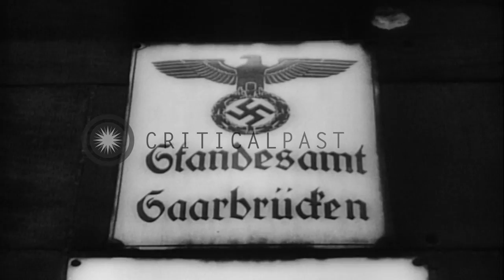Troops of the U.S. 1st, 3rd, 7th and 9th Infantry Divisions assault German Cities...HD Stock Footage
Troops of the U.S. 1st, 3rd, 7th and 9th Infantry Divisions assault German Cities in Saar Basin during World War 2.

World War 2. . Troops of the U.S. 1st, 3rd, 7th and 9th Infantry Divisions assault cities in the Saar Basin, including: Zweibruecken, Saarbruecken, Remagen, Bad Godesberg, and Bonn.They attack the cities with tanks and rocket launchers. The troops of the 7th Division move forward in the area. Firing and bombarding in the area. Smoke arises from firing. Wreckage in the area. Troops of the 3rd Division advance. Wrecked houses. Soldiers on tank. Wrecked buildings. Troops walk through rubble. Soldiers on tank. Bridge on river. Men wave a white flag from the window of a building. German civilians stand outside houses. Wrecked bridge. Location: Germany. Date: March 1945.

57,000+ broadcast-quality historic clips for immediate download.